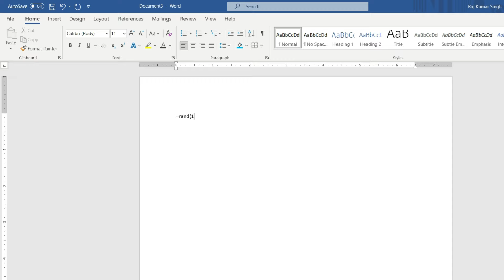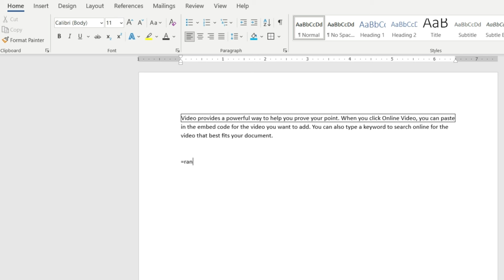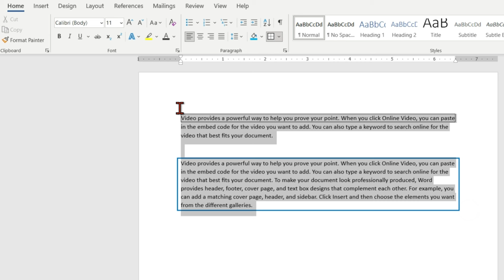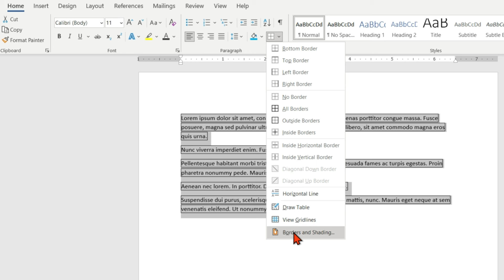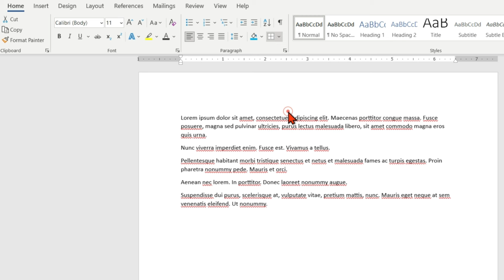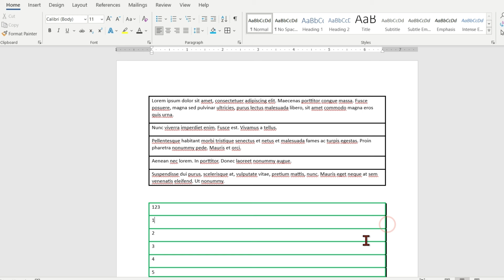Word 2021 Part: 18 | MS Word में Text, Number, Line और Paragraph इत्यादि में Borders लगाना सीखें ! 💥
Microsoft Word में Text, Number, Line और Paragraph इत्यादि में Borders लगाना सीखें!